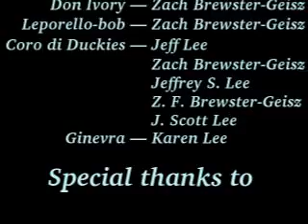Soap Opera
Zack Brewster-Geist